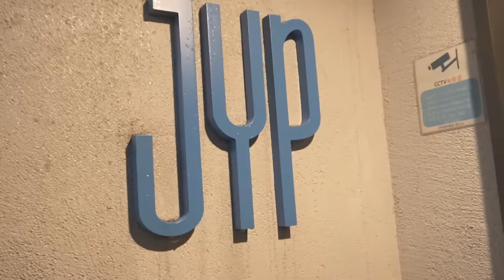얘들아 운동 재미’있지’…? (Feat. ITZY)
가수 선배로서 후배들에게 해줄수 있는게..
보컬 트래이닝 이면 너무 뻔하잖아요 ㅋ

오래 오래 건강히 활동 할수 있도록 앞으로도 최선을 다 하겠습니다! ㅎ

오늘은 자랑스러운 후배 아이돌 JYP의 ‘ITZY’ 와 함께 했습니다!

신곡 ‘스니커즈’ 로 돌아온 ITZY!
생각했던것 보다 너무나 밝고 재미있어서 시간 가는줄 몰랐습니다!

많은 분들 밝고 건강한 있지 영상 보시면서 즐거운 하루 마무리 하시길 바랍니다!